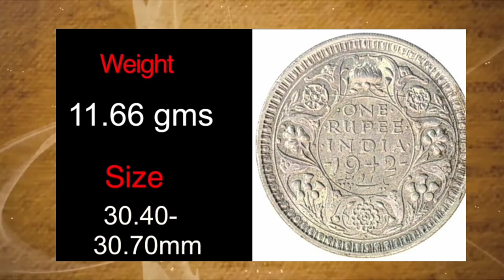1₹ coin value silver coin value 1942 coin value most valuable coin of 1₹ 1942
Today we are going to show 1 rs coins 1942 silver coin  which are is available  in india and their prices you like the video then like share and subscribe our channel.

post your no in comment box